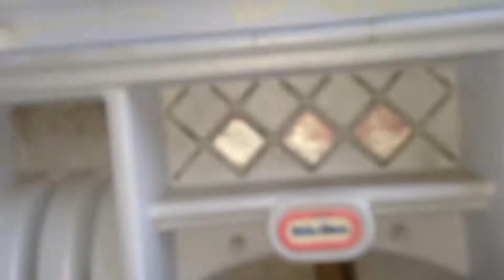CG2 short: Luigi's Girlfriend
Luigi gose on a date with a girl why? Would it be a boy